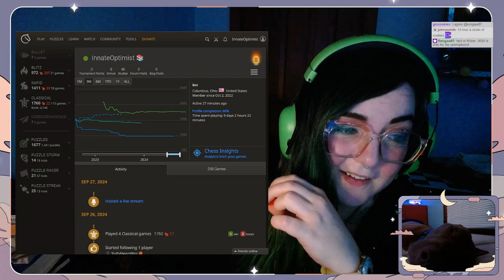NEPO BLUNDERS (Chess) | Chess Highlights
Timestamps & vods:
[00:00] #1 Chess: NEPO BLUNDERS

[01:00] #2 STLChessClub: They're eating the cats they're eating the rooks

[01:07] #3 Chess: MAGNUS BLUNDERS

[02:07] #4 lilekoridze: Aww

[02:13] #5 InnateOptimist: andras was right about 3020

[02:38] #6 akaNemsko: boop | !g2a !yt